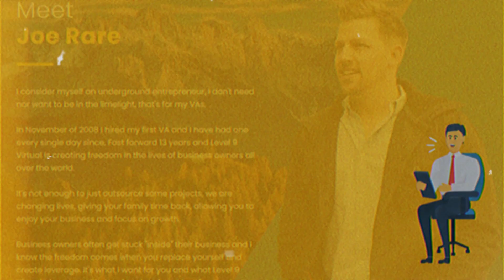Turning Visions into Reality: My Entrepreneurial Triumphs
From Start to Success: Navigating My Multi-Faceted Entrepreneurial Career
Joe Rare is an entrepreneur, a marketing expert, and a business coach. His first business was a door-to-door product sales company that grew from 2 to 40 employees in 19 months and then sold it after 27 months.

Now focusing his energy and efforts on coaching businesses to more leads, sales and ultimately profits. focused on helping small businesses and individuals create more success in their efforts.

Joe is an optimist and believes Gratitude to be the most powerful force that exists. He helps his clients and community focus on how gratitude can transform lives and businesses. This is Alchemy.

Follow this journey as Joe documents how he builds businesses and helps others do the same.